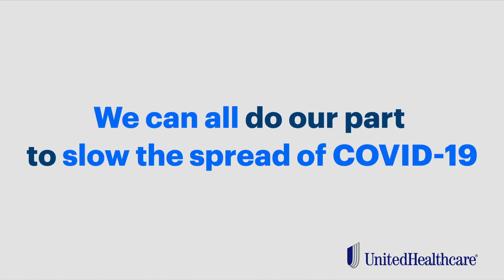Home with the Pros presented by UnitedHealthcare | Damian Rivera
New England Revolution midfielder Damian Rivera and Academy coach Kyle Teixeira detail some small-sided exercises you can do to stay fit in the comfort of your own home, in this installment of Home with the Pros presented by UnitedHealthcare!